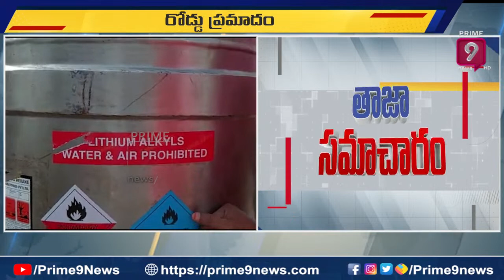అదుపుతప్పి లారీ బోల్తా తప్పిన ప్రమాదం | Road Accident | Prime9 News